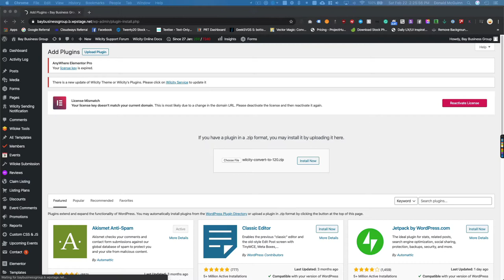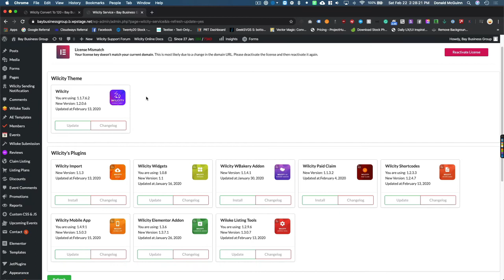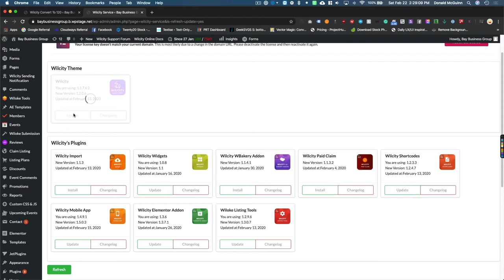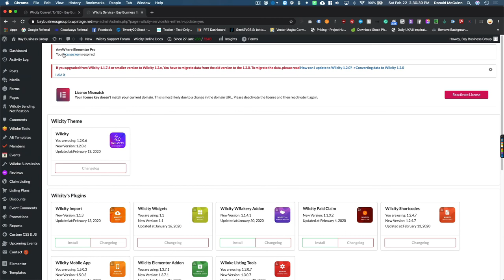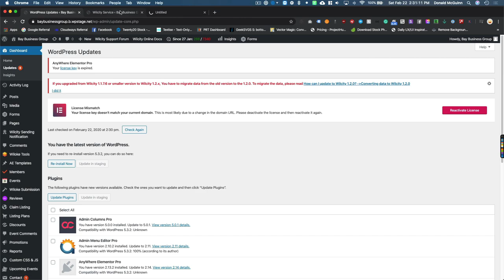How to Update Your Directory Themed Website to WilCity 1.2.0.X (No Audio)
In this silent video, I go through the necessary steps it takes to update your website to 1.2.0.X.